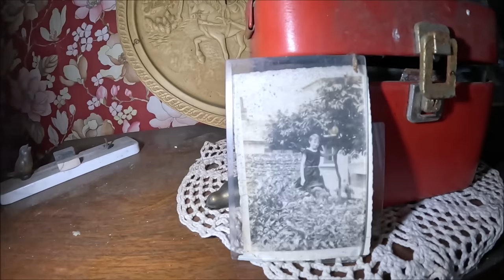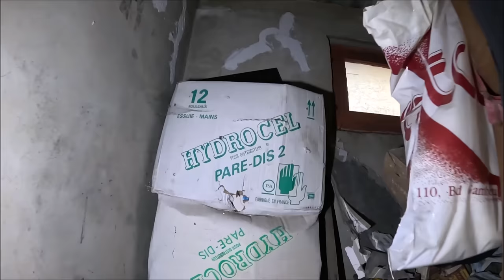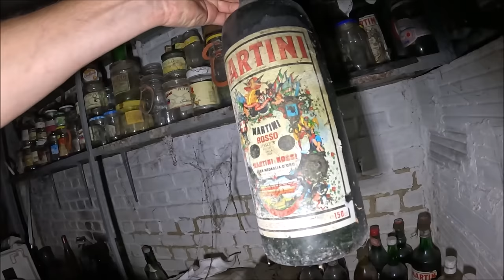Piękne rzeźbione meble w opuszczonym domu